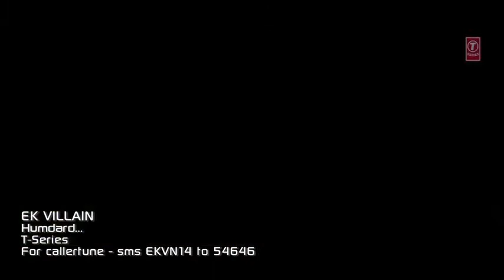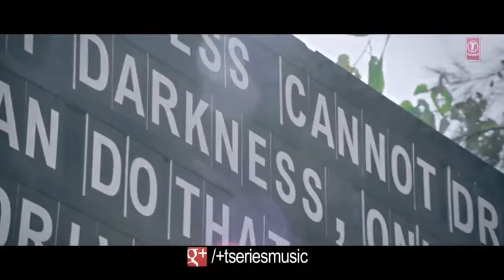Villan movie song haris Ali